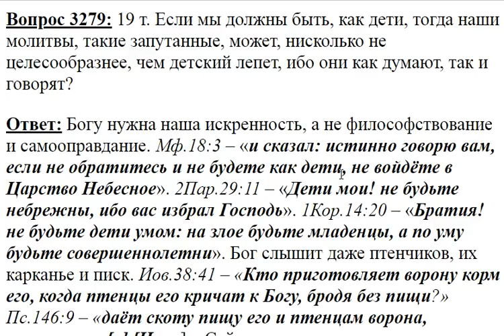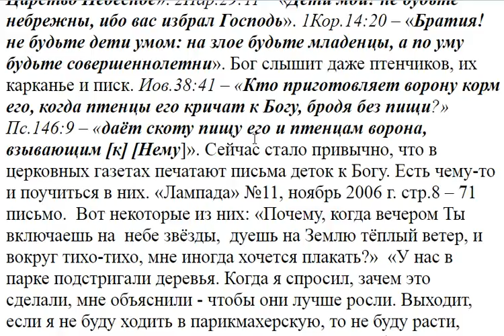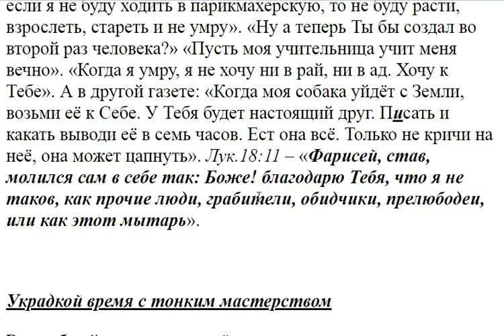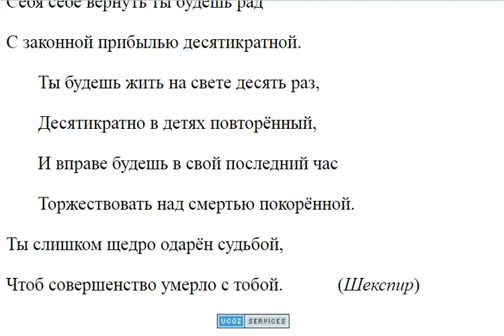3279. Если мы должны быть как дети, то и наши молитвы, нисколько не целесообразнее?